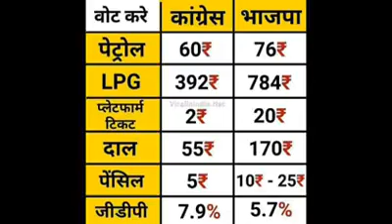Today's condition in india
Watch please